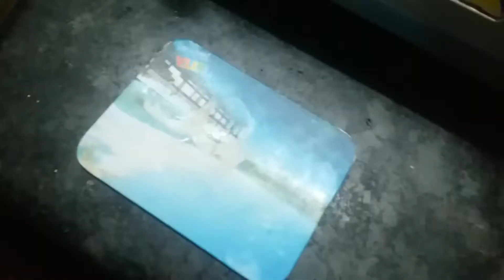Lemon Juice / Special Lemon Juice - Madras Mangalam Kitchen